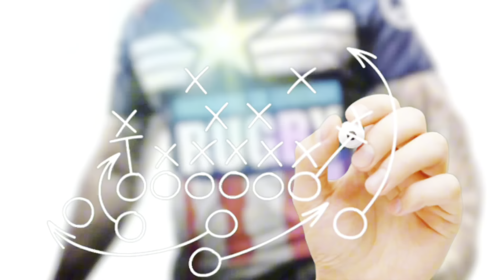🏉 [EXERCICE 14] Améliore tes performances rugby en 21 jours (Ce qu'on te dit jamais) 🤫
🏉 [EXERCICE 14] Transforme ta carrière rugby en 21 jours (Ce qu'on te dit jamais) 🤫
00:01 Introduction
06:01 Exercice n°14

▬▬▬▬▬▬▬▬▬▬▬▬▬ 📗TON MANUEL DE TRANSFORMATION  ▬▬▬▬▬▬▬▬▬▬▬▬▬

[100% OFFERT] à télécharger ICI 👉🏼 incarnetalegenderugby.com
🏉 les 8 erreurs à éviter dans ta carrière de rugby.

Retrouve 21 exercices pour améliorer tes performances sur le terrain avec différentes techniques qui apporte de sérieux résultats dans les accompagnements personnalisés de coaching INCARNE TA LEGENDE™ ✨

📺 INCARNE TA LEGENDE RUGBY : 🏉 [STYLE DE JEU] Comment booster son style de jeu ? (Ce qu'on te dit pas) 🤫

▬▬▬▬▬▬▬▬▬ TON MENTORING DISPONIBLE 🏆 ▬▬▬▬▬▬▬▬

Accède directement à ton MENTORING
🏉 Comment booster ton niveau de confiance en soi sur le terrain ?
👉🏼 disponible ici sur le site web incarnetalegenderugby.com

▬▬▬▬▬▬ TON GENIE INTERIEUR DISPONIBLE 🧞‍♂️ ▬▬▬▬▬▬▬

Accède directement à ta nouvelle formation Découvrir ton Génie intérieur pour développer un style de jeu adapté qui tu es et améliorer tes performances durant toute ta carrière de rugby :

Vidéo réalisée et montée par mes soins ! 👍🏼

Merci encore pour tes likes et retours en commentaire,
Matthieu